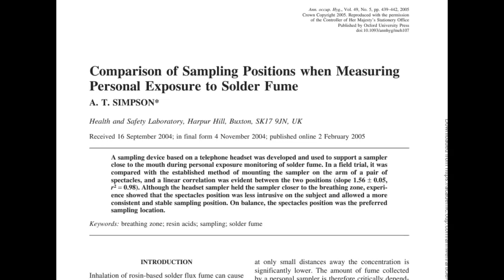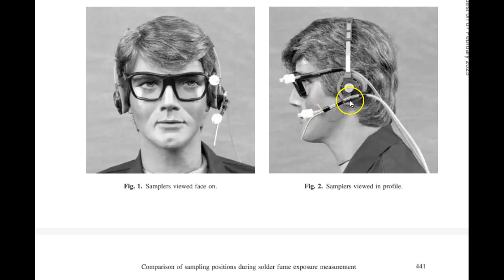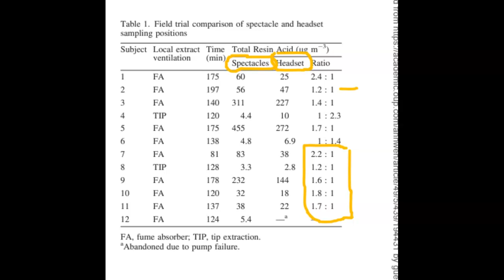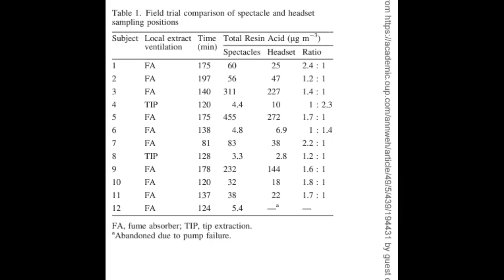muestreo de humos metalicos de soldadura